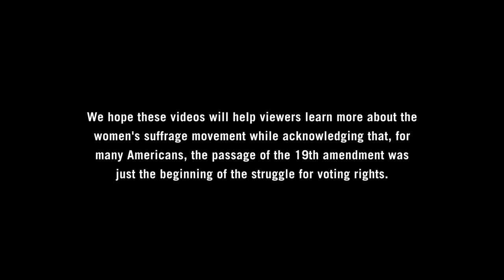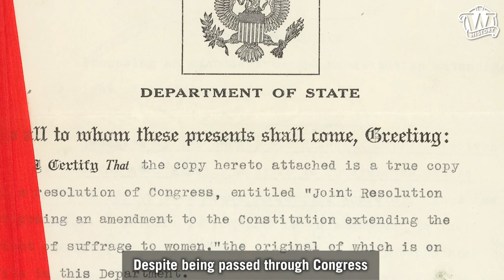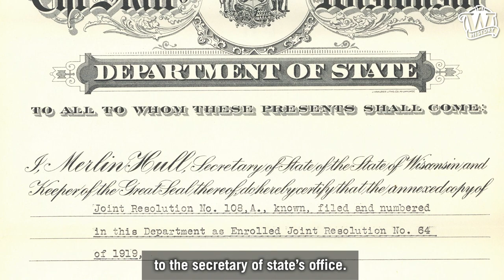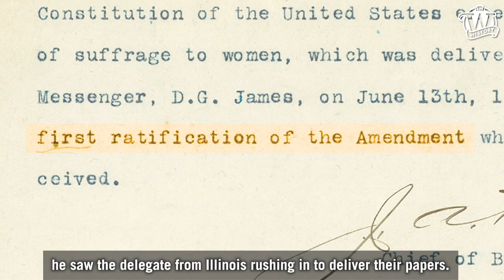100 Years of Women's Suffrage: Racing To Ratify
August 26th marks the 100th anniversary of the passage of the 19th amendment and women gaining the right to vote.

“We Stand on Their Shoulders”, is an exhibit designed by the Wisconsin Historical Society to tell the story of the struggle to pass the 19th amendment and the years following as women began to take a more public role in political life.

In this video, we take a look at the race to ratify the 19th amendment. Learn the path Wisconsin took to became the first state to file ratification papers. This is the sixth episode in a series of seven videos.

Join Wisconsin Historical Society on August 26th at noon. Ring a bell in celebration of this important step in voting rights. You can also wear white just like the suffragists did 100 years ago. Show us how you are celebrating by tagging the Wisconsin Historical Society in your social media posts and use the hashtags